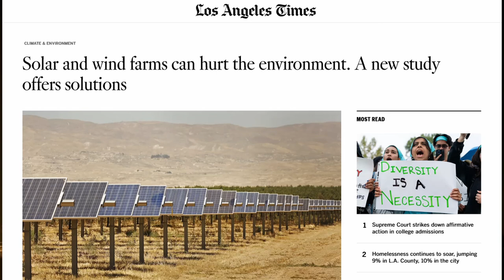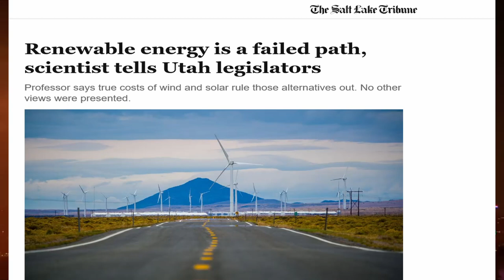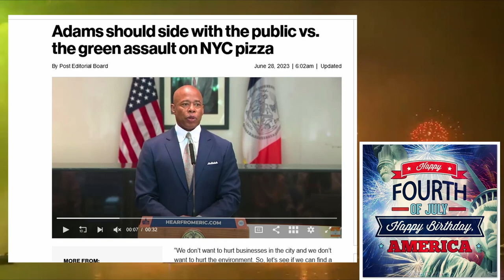New York going to WAR with Pizza Lovers